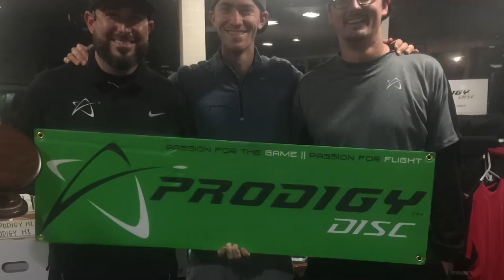Schusterick series presented by Prodigy Disc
Just a few jumps, shots and pics from the first schusterick series in Nashville TN. At nashboro disc golf course.